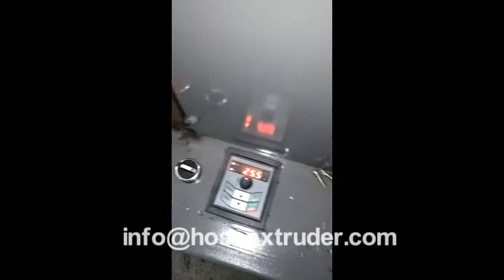HDPE pipe spiral cutter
Jingda Flex Hose Extruder Manufacturer.